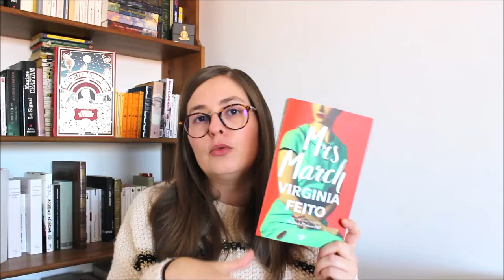BOOKHAUL Hiver 2022 | cadeaux de Noël, seconde main, service presse, toussa, toussa... 😲📚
Salut, salut ! Après les fêtes de fin d'année, il est grand temps de tourner une nouvelle vidéo Bookhaul de tous les livres que j'ai reçu dernièrement. Et autant vous dire que ma pile à lire aura besoin d'un bon régime après ça ! Un menu de lectures encore riche et varié : du thriller, de la fantasy, un essai féministe, de la jeunesse, du roman noir...
Et vous, vous avez été gâtés par le papa Noël ?

- Réinventer l'amour : comment le patriarcat sabote les relations hétérosexuelles, Mona Chollet (La Découverte)
- Miss Peregrine et les enfants particuliers 6 : les désolations de l'Arpent du Diable, Ramson Riggs (Bayard)
- Sur les routes de la musique, André Manoukian (Harper Collins)
- L'Assassin Royal 7 : le prophète blanc, Robin Hobb (J'ai Lu)
- Les Aventuriers de la Mer 6 : l'éveil des eaux dormantes (J'ai Lu)
- Le Chat et les Pigeons, Agatha Christie (Le Masque)
- Le Piège, Jean Hanff Korelitz (Cherche Midi)  [sort en librairie le 10 février 2022]

🍄 RETROUVEZ-MOI SUR